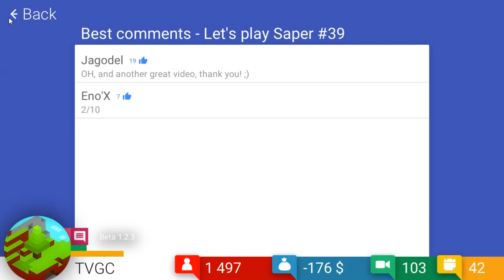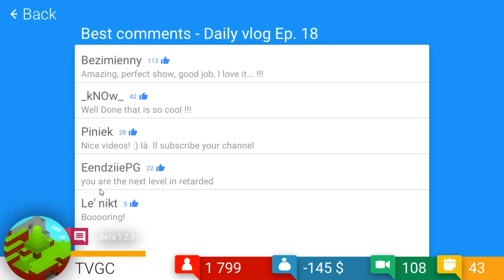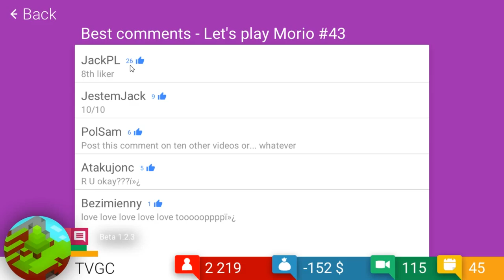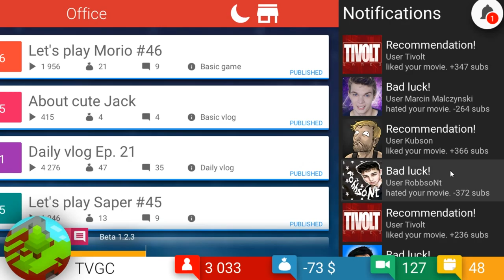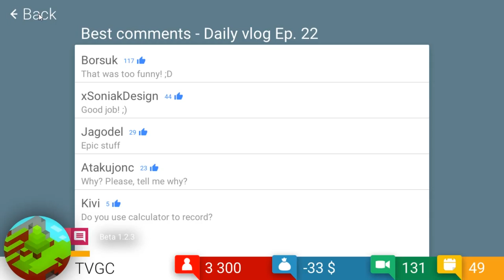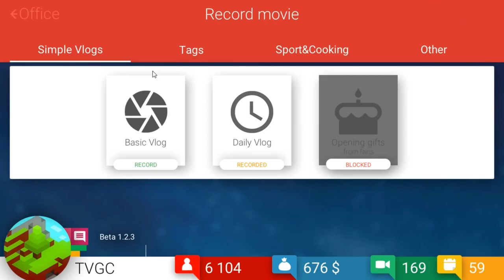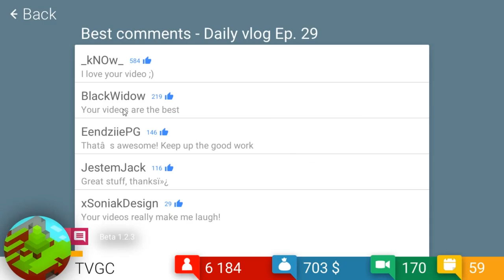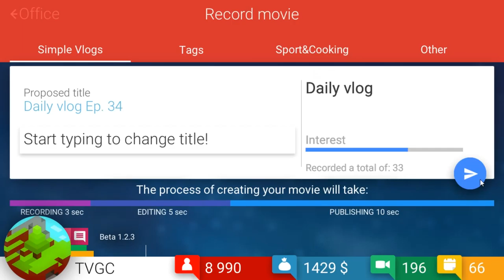Tube Tycoon | #2: WE'RE RICH!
Four to five videos a day actually paid off!